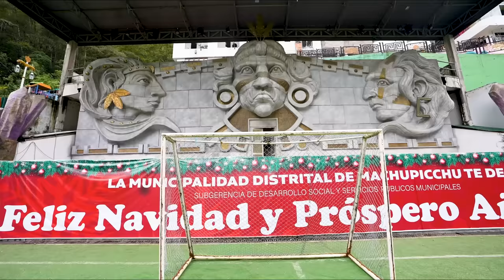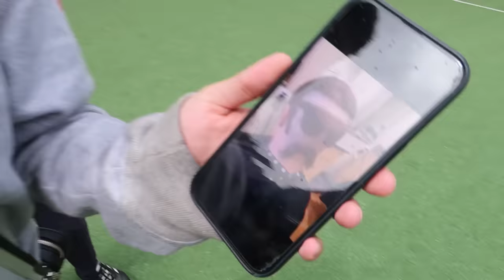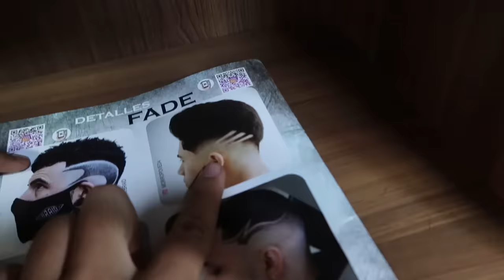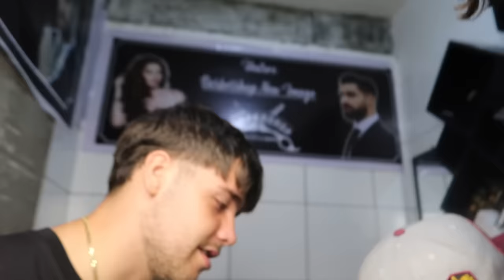Dando La Vuelta Al Mundo En 80 Días - Día 59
creo que jopa mañana se arrepentirá de esto xd
Conviértete en miembro de este canal para disfrutar de ventajas: